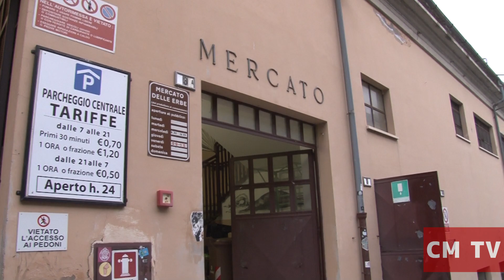Macerata. Addio al mercato delle erbe , banchi trasferiti all’ex Mattatoio